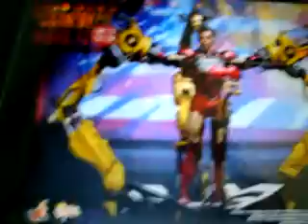Iron Man 2 Suit-Up Gantry Hot Toys Thought's 2011